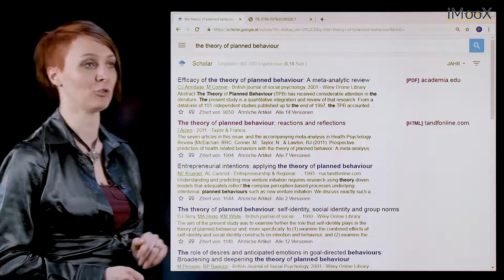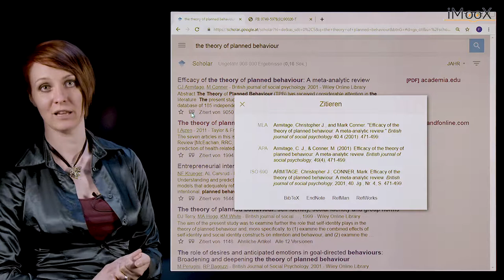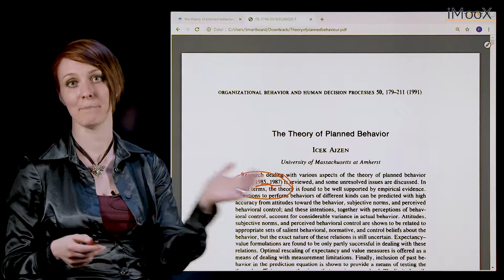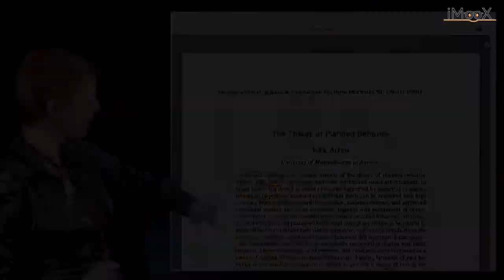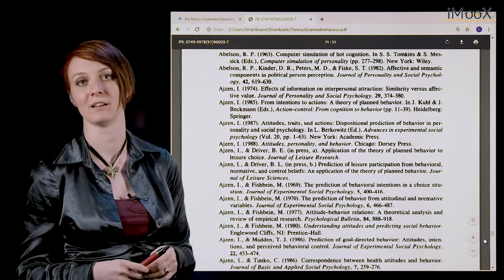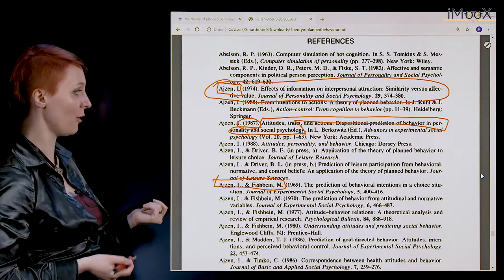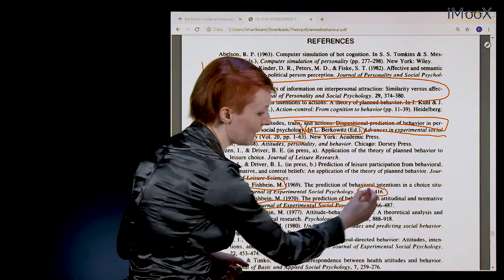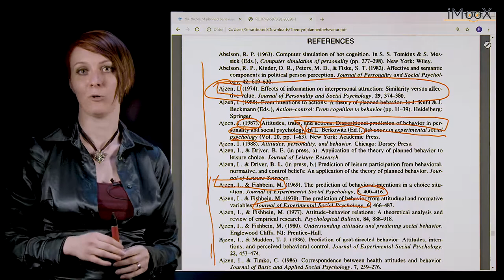[GWiA] 8. Zitation und Plagiat